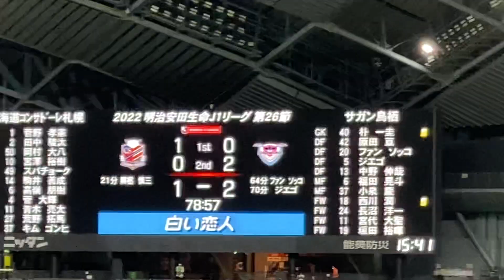世界を切り拓け🌍一部声出し解禁📣札幌応援歌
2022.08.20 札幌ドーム